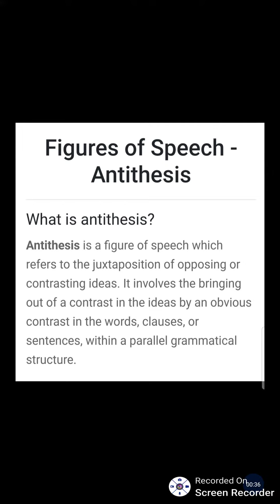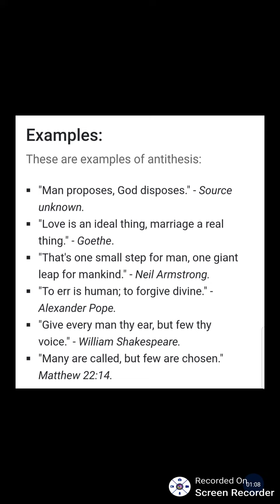ANTITHESIS, FIGURES OF SPEECH, ENGLISH LITERATURE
In this video I will teach you ANTITHESIS a literary term .